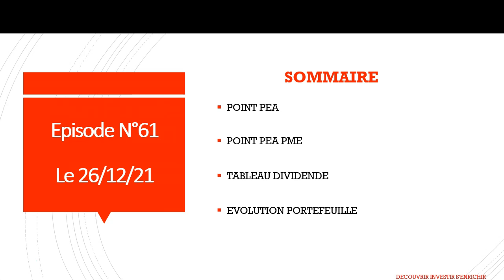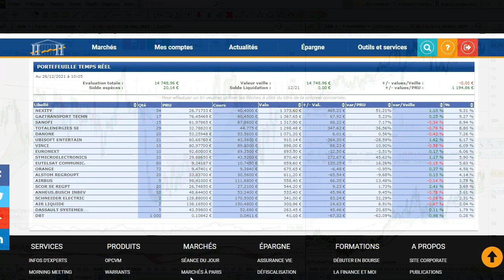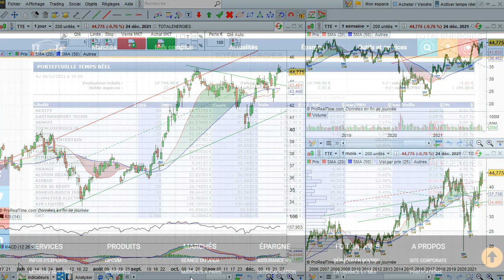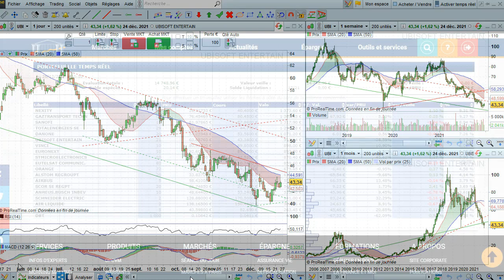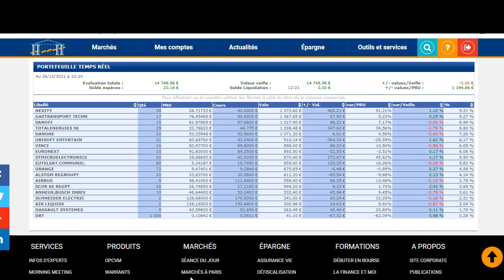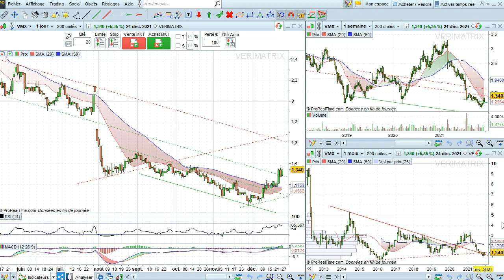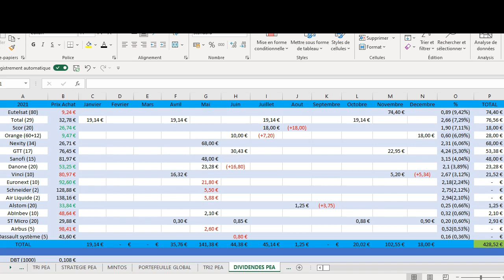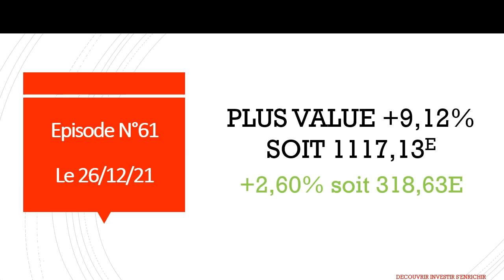Bourse: Mon Portefeuille PEA N°61 Investir dans les actions à dividendes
Dans cette vidéo, nous allons voir si il faut investir dans action éligible au PEA avec un dividende qui pourrait être intéressent sur du long terme.
Nous verrons aussi l'évolution de mon portefeuille PEA chez bourse direct et des différentes actions tels que Total, Nexity et Eutelsat etc.
Sur mon portefeuille PEA, j'ai fais l'achat de Vinci sur mon portefeuille PEA qui vont me permettre d'investir sur de nouvelles actions éligible au PEA. Ces actions éligible au PEA sont des leaders EU, voir Internationale dans leur secteur d'activité. De ce fait ses actions en bourse, on un dividende solide et en progression chaque année. C'est le type de valeur boursière éligible au PEA que je cherche pour mon portefeuille PEA en bourse sur la plateforme bourse direct.

- Trade Republic Inscrivez-vous dès maintenant avec mon lien d’invitation personnel et recevez 15 €
- Coinbase Gagner 8,30E en BITCOIN en achetant ou en vendant 82,99 € ou plus sur la plateforme

- L'investisseur intelligent
- Père riche, père pauvre
- Comment Investir et optimiser vos PEA et PEA-PME
- La Bourse pour les Nuls grand format
- S'enrichir avec les aristocrates du dividende en Europe

.Qui-je suis.